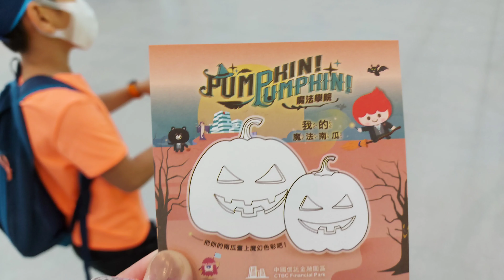Happy Halloween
10242020